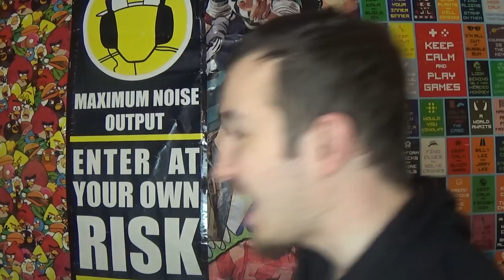Kendte Youtubere: Albert Dyrlund Tøffelhelt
BESKRIVELSE: Alt er self kun ment i sjov, eller opfundet for underholdningens skyld! I denne serie er der en blandet stil med, at der laves sjov med youtubere, fordi jeg elsker at lave grin med folk, og deres video som folk holder af at se. Andre gange har jeg en slags samtale med dem, og indrager mine egne fortællinger. Alt sammen for, at promovere og give et grin på en nytænkende måde! I dag kigger Lordthechristian fra R&C nærmere på Albert Dyrlunds nye musik video Tøffelhelt! Der bliver snakket om trøfler, Julia Kobia, og at være veganer! xD Jeg håber dette bliver en sjov og underholdende video for jer, selvom jeg er lidt skør! xD